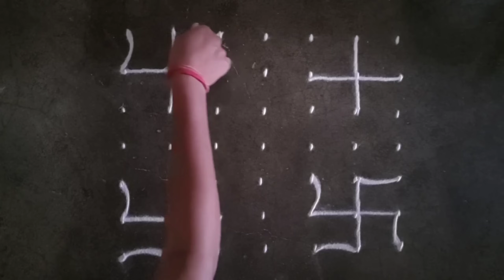7×7 dots rangoli designs for beginners, latest muggulu designs, thipkyanchi rangoli, dots kolam, kol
Kolam rangoli
kolam dots rangoli
chukki rangoli
muggulu Rangoli
Dots Rangoli
dots kolam
kolam muggulu
muggulu
Kolam
Rangoli
Rangoli designs
kolam designs
muggulu
muggulu designs
easy Rangoli
Easy rangoli
rangoli kolam
chukklu muggulu
simple rangoli
latest Rangoli
flower design
muggulu designs
muggulu designs with dots
muggulu simple
muggulu rangoli
muggulu rangoli kolam
chukkla muggulu
muggulu designs
Navratri rangoli
Diwali rangoli
दिवाळीची रांगोळी
दिवाली रंगोली
Easy rangoli for mahashivratri
Dots rangoli for mahashivratri
Mahashivratri kolam rangoli